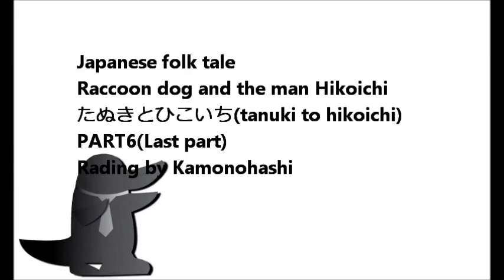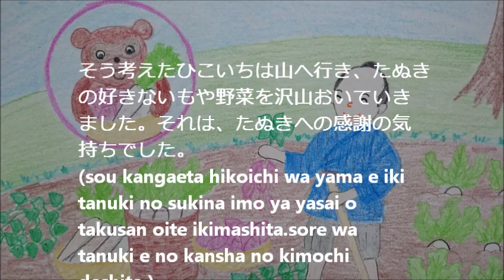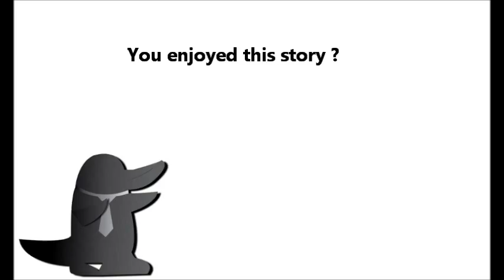たぬきとひこいちtanuki to hikoichiPART6 for Japanese studying